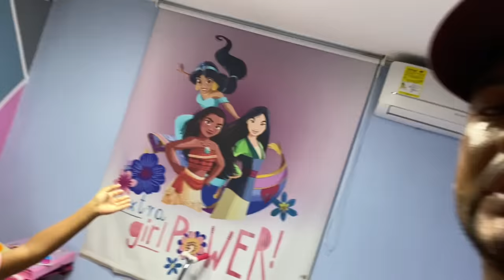Ya Luisa salió del hospital y Dulce María la recibe 🏥🥹💔